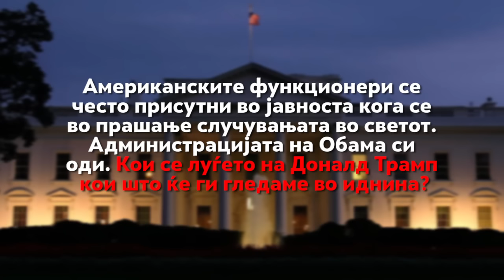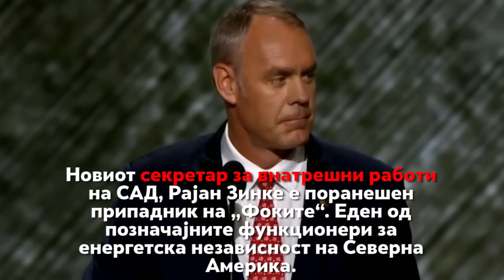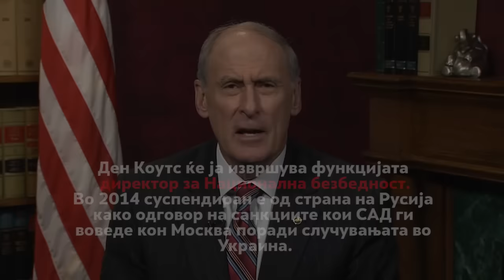Кои се луѓето во администрацијата на Доналд Трамп?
Автор: Влатко Чаловски
Монтажа: Дарко Стефановски

Администрацијата на Барак Обама си оди. Кои се луѓето кои ги одбра Доналд Трамп за во неговата администрација, а кои ќе ги гледаме во јавноста за случувањата во САД и во светот.